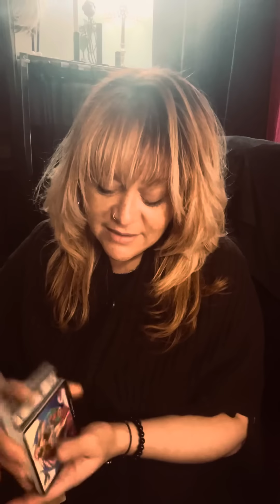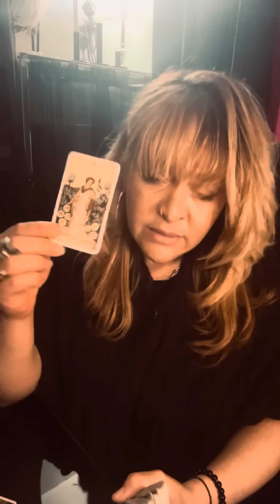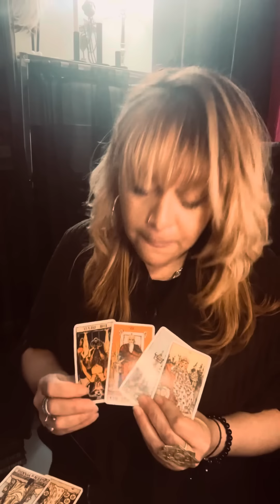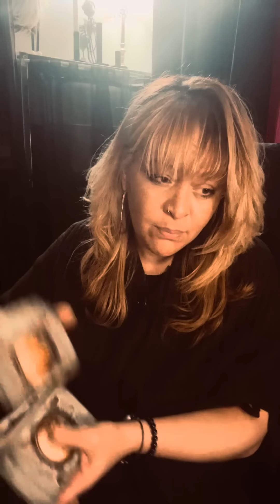RESTE TELLE QUE TU ES, TU N’ES PAS COMME LES AUTRES ❤️🙏🌟